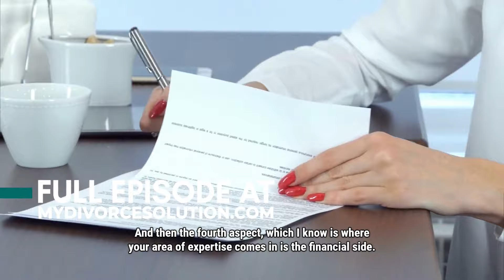How the 4 quadrants of divorce help you prepare for divorce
Seeking Empowerment coach Jennifer Warren Medwin shares how she coaches her divorce clients.